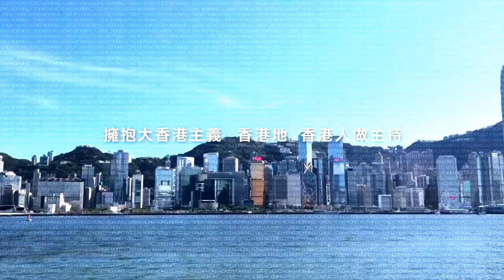【大香港早晨】第2156集： 公務員薪金加幅離地？佢又要宣誓又要打針㗎！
【大香港早晨】

第2156集：

打打下交戴口罩？打到幾時該停手？/喺香港連未來都唔敢講，你同我講環保？/公務員薪金加幅離地？佢又要宣誓又要打針㗎！/黃絲讚張敬軒「冇忘本」，「本」係咩？

主持：黃洋達、JIM

節目免費重溫目前只能維持24小時，如想隨時重溫所有 時報節目，請即訂購PassionPrime